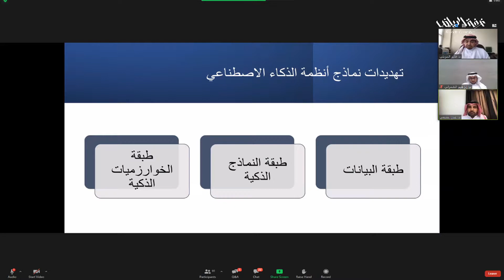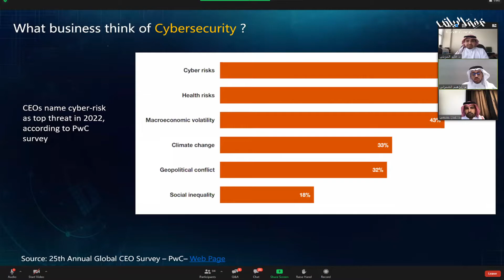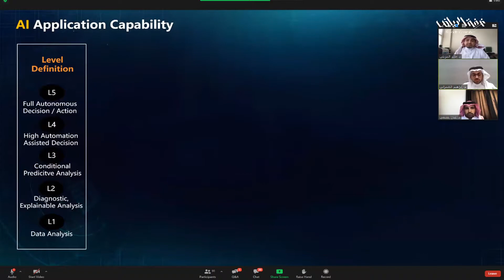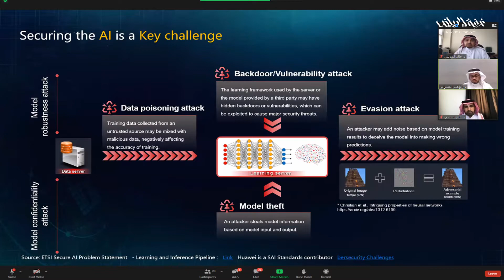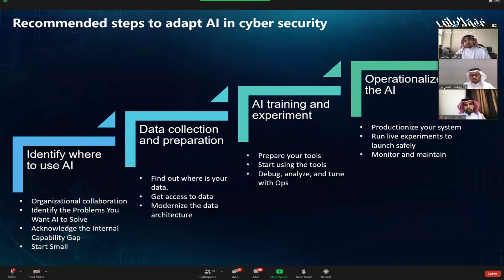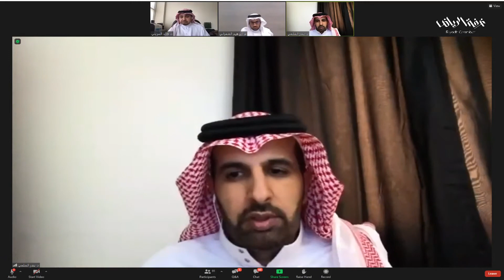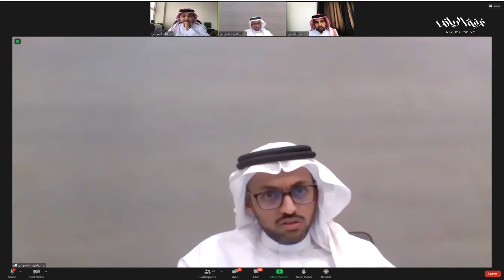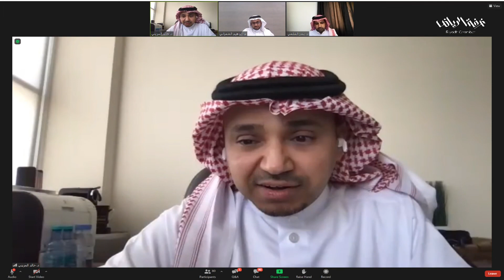دور الذكاء الاصطناعي في الامن السيبراني ..تحديات وحلول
نظمت  غرفة الرياض ممثلة في لجنة الذكاء الاصطناعي المنبثقة من لجنة التجارة الالكترونية  لقاء
يدير اللقاء : د.خالد بن خلف المزيني
عضو لجنة الذكاء الاصطناعي
المتحدث : د.بندر بن محمد السلمي
مستشار في علم البيانات وعضو هيئة التدريس في كلية الحاسب الالي والمعلومات في جامعة الملك سعود
المتحدث: إبراهيم بن محمد الشمراني
الرئيس التنفيذي للأمن السيبراني و حماية الخصوصية بشركة هواوي
محاور اللقاء:
• التحديات الأمنية والتحول الرقمي
• أهم مجالات الامن السيبراني التي يمكن تطويرها باستخدام الذكاء الاصطناعي
• ابرز الحلول الدفاعية باستخدام الذكاء الاصطناعي
• خفض معدل الهجمات السيبرانية باستخدام الذكاء الاصطناعي
الاثنين 14 مارس 2022م